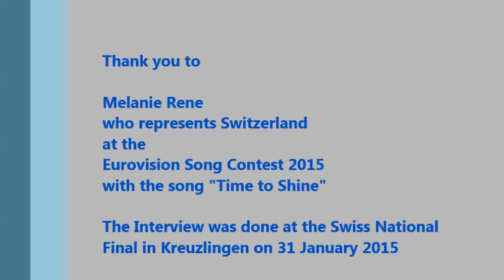ESC 2015: Interview with Melanie Rene (Switzerland 2015)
Die große Entscheidungsshow took place on Saturday, 31 January 2015 in the Bodenseearena of Kreuzlingen in Switzerland. It is the show in which Switzerland selected their representative to the Eurovision Song Contest and for 2015 Melanie Rene won the Swiss National Final with the song "Time to Shine". In the allocation draw Switzerland was placed in the second half of the Second Semi Final. Radio International was present in the arena when Melanie won and could conduct an interview with the singer on stage after the show.

Watch this interview in this clip.

JP and the Team of Radio International